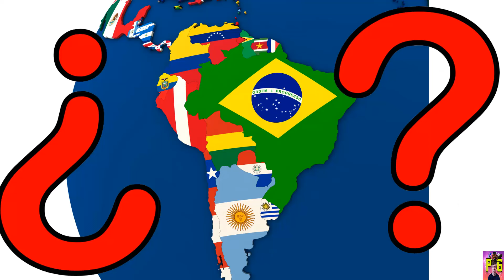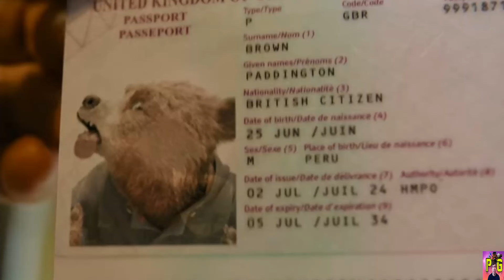TODO Sobre PADDINGTON 3 - FECHA de Estreno, TRAILER Análisis, NUEVOS Personajes (PADDINGTON EN PERÚ)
PADDINGTON REGRESA ESTE AÑO!
Después de 8 AÑOS PADDINGTON el OSO PERUANO REGRESO!
El día de hoy se nos acaba de revelar el primer teaser trailer oficial de la nueva película combinación Live-Action con CGI o animación de Sony, el estudio de Inglaterra StudioCanal y los directores Dougal Wilson y Paul King (Wonka 2023 con Timothée Chalamet): Paddington 3 o Paddington in Peru, por lo que en este video les voy a decir todo lo que sabemos, todo lo que debes de saber o todo sobre Paddington en Perú. Como su fecha de estreno el 8 de noviembre de 2024 en Reino Unido o UK y en el resto del mundo USA, Latinoamérica, etc. el 17 de enero de 2025. También hablamos de que filmaron la película en Colombia y Perú, que de hecho la película tiene al actor peruano Carlos Carlín de Papá youtuber en el cast, aparte de Antonio Banderas (Gato o Puss en El Gato con Botas 2: El Último Deseo o Puss in Boots 2: The Last Wish) de que las primeras 2 películas de paddington son unas obras maestras, sobre todo la segunda que es espectacular y una de las mejores películas y secuelas de la historia, les digo su sinópsis oficial o hablamos de la historia, lo que va a pasar o la trama de la película que Paddington va a ir a Perú a visitar a su tía Lucy o Aunt Lucy, que ella y su tío Pastuzo o Uncle Pastuzo fueron los que lo ayudaron a que fuera al Reino Unido, y toda la familia Brown va a acompañar a Paddington, en lo que va a surgir un misterio y con eso van a tener que ir a resolverlo al amazonas en una aventura.
PADDINGTON EN PERÚ trae la historia de Paddington al Perú cuando regresa a visitar a su amada tía Lucy, quien ahora reside en el Hogar para Osos Jubilados. Con la familia Brown a cuestas, se produce una emocionante aventura cuando un misterio los sumerge en un viaje inesperado a través de la selva amazónica y hasta los picos de las montañas del Perú.

Esperen todo el resto de mi cobertura de Paddington 3: En Perú hasta su estreno el 08 de noviembre de 2024 o el 17 de enero de 2025, con el estreno de la película con mi review, análisis, opinión, crítica sin spoilers con un mini resumen y con una recomendación de la película en su estreno mundial muy pronto a finales de 2024 o inicios de 2025 exclusivamente en cines, aparte de muchas teorías, videos sobre los juguetes o figuras de acción, noticias del cast o los personajes que los actores van a interpretar, posters, análisis de los trailers, confirmaciones, nuevos detalles, nuevas noticias, anuncios, primeros vistazos y videos con spoilers y sin spoilers, filtraciones, cosas que no viste, resultados de taquilla si es un éxito o un fracaso en su recaudación, aparte de un top, tier list o ranking de las películas de Paddington de la peor a la mejor.

La trilogía de películas de Paddington o las 3 películas son:
Paddington de 2014 o 2015
Paddington 2 de 2017 o 2018
Paddington in Peru o Paddington en Perú o Paddington 3 o Paddington 3: Aventura en la Selva de 2024 o 2025

PADDINGTON IN PERU - Official Trailer [4K] - Paddington Bear is back!
IN CINEMAS NOVEMBER 8TH.
PADDINGTON IN PERU brings Paddington's story to Peru as he returns to visit his beloved Aunt Lucy, who now resides at the Home for Retired Bears. With the Brown Family in tow, a thrilling adventure ensues when a mystery plunges them into an unexpected journey through the Amazon rainforest and up to the mountain peaks of Peru.

SonyPicturesMX en Twitter o X:
Este pequeño oso llegará muy lejos. Paddington Aventura en la Selva - próximamente en cines.

Cast o actores: Hugh Bonneville as Henry Brown
Emily Mortimer as Mary Brown que remplazo a Sally Hawkins
Madeleine Harris as Judy Brown
Samuel Joslin as Jonathan "J-Dog" Brown
Julie Walters as Mrs. Bird
Jim Broadbent as Samuel Gruber
Olivia Colman as The Reverend Mother
Antonio Banderas as Hunter Cabot
Carla Tous as Gina Cabot

Voices o Actores de voz o doblaje
Ben Whishaw as Paddington Brown
Imelda Staunton as Aunt Lucy